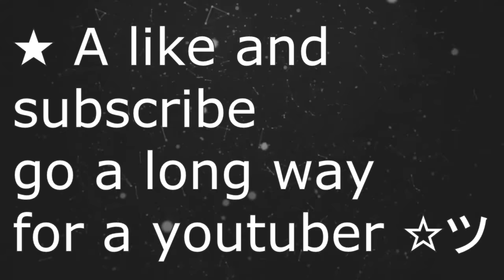Why Natural Bodybuilding is less fair than Enhanced *Topic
I am not a doctor or nutrition professional, and do not provide medical advice. viewers are advised to do their own research and make decisions in guidance with their health care provider. If you are pregnant, nursing, have a medical condition or are taking any medication, please talk to your physician/doctor. Nothing you read here should be relied upon to determine dietary changes, a medical diagnosis or courses of treatment.  Any information on this blog is not intended to diagnose, treat, cure, or prevent any disease ✪PLEASE FOLLOW ME ON ▨✷INSTAGRAM✷▧: ⇝➤ @russolifts

I am not a doctor or nutrition professional, and do not provide medical advice. viewers are advised to do their own research and make decisions in guidance with their health care provider. If you are pregnant, nursing, have a medical condition or are taking any medication, please talk to your physician/doctor. Nothing you read here should be relied upon to determine dietary changes, a medical diagnosis or courses of treatment.  Any information on this blog is not intended to diagnose, treat, cure, or prevent any disease. ✪FOLLOW ME ON ▨✷INSTAGRAM✷▧: ⇝➤ @russolifts